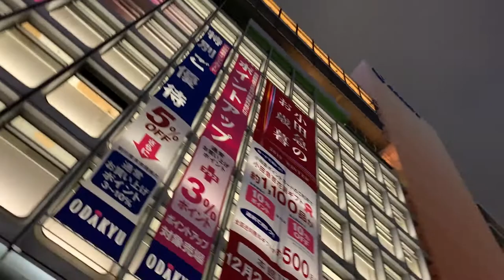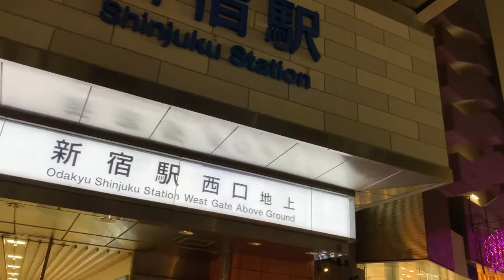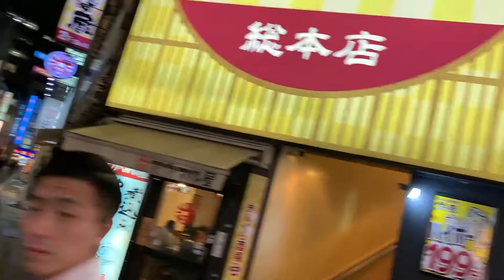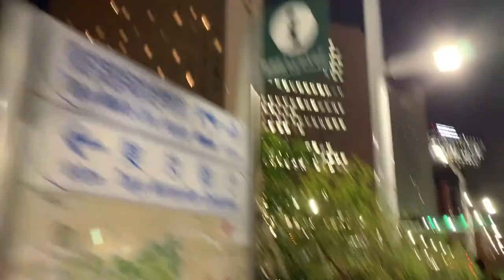【4K】🇯🇵🗼Walking around Shinjuku (新宿) West Exit (Skyscrapers) at night in Tokyo🎧, Shinjuku City, Japan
🇯🇵🗼I was walking around Shinjuku (新宿) West Exit (西口), Nishi Shinjuku (西新宿), Shinjuku Skyscrapers (新宿高層ビル群), Tokyo (東京), Shinjuku City (新宿区), Japan (日本).

I walked around Shinjuku West Exit (新宿西口), Nishi Shinjuku at night.

Some lights are very beautiful for Christmas. Definitely, they are worth seeing.

Shinjuku West Exit (Nishi Shinjuku) is well known for a skyscraper business district. There are many skyscrapers in this area. The list is below

Keio Plaza Hotel (178 meters and built-in 1971)
Shinjuku Sumitomo Building (210 meters and built-in 1974)
Shinjuku Mitsui Building (224 meters and built-in 1974)
Shinjuku KDDI Building (164 meters and built-in 1974)
Shinjuku Sompo Japan Building (200 meters and built-in 1976)
Shinjuku Nomura Building (209 meters and built-in 1978)
Shinjuku Center Building (223 meters and built-in1979)
Hyatt Regency Tokyo (116 meters and built-in 1980)
Odakyu Dai-ichi-seimei Building (117 meters and built-in 1980)
South Tower, Keio Plaza Hotel (138 meters and built-in 1980)
Shinjuku NS Building (133 meters and built-in 1982)
Shinjuku Washington Hotel (100 meters and built-in 1983)
Shinjuku Green Tower (109 meters and built-in 1986)
S-Tec Kougakuin University Campus Building (123 meters and built-in 1989)
Shinjuku L Tower (121 meters and built-in 1990)
Shinjuku Monolith Building (123 meters and built-in 1990)
Tokyo Metropolitan Government Building (242 meters and built-in 1991)
S-Tec Jouhou Building (133 meters and built-in 1992)
Shinjuku Park Tower (235 meters and built-in 1994)
Shinjuku I-land Tower (189 meters and built-in 1994)
Tokyo Opera City Tower (234 meters and built-in 1996)
Nishi-Shinjuku Mitsui Building (112 meters and built-in 1999)
Mode Gakuen Cocoon Tower (204 meters and built-in 2008) and more!

On the way of this walking, there is the Tokyo Metropolitan Government Building (東京都庁舎). There are the flags for 2020 Summer Olympics (2020 Tokyo Olympics) (2020年東京オリンピック) and 2020 Summer Paralympics (東京2020パラリンピック競技大会). I am pretty excited about it. (around 16:10)

On the way of this walking, there is a huge red “LOVE” sign. It’s a very famous place in this area. It’s in front of the Shinjuku I-land Tower. (around 24:29)

It was about 37 minutes to walk. I enjoyed it a lot. Please check it out!

Thanks again

😃Awesome! 😃

Thanks!